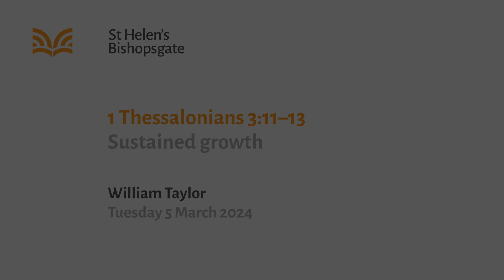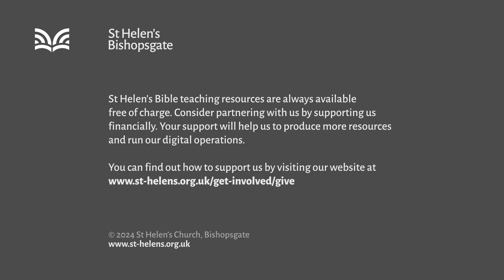1 Thessalonians 3:11–13 Sustained growth (MW24/009)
"Sustained growth" - What is the Apostle Paul's concern for the church or young Christian that has started really well? That they live to please God, that they overflow in love for one another and that they are exposed to the teaching of the gospel. How will such desires be achieved? Only as God acts.

Series title: God’s blueprint for authentic life
Speaker: William Taylor
Bible passage: 1 Thessalonians 3:11–13